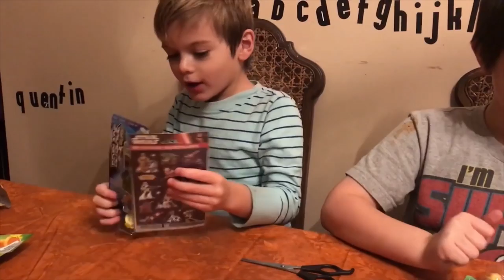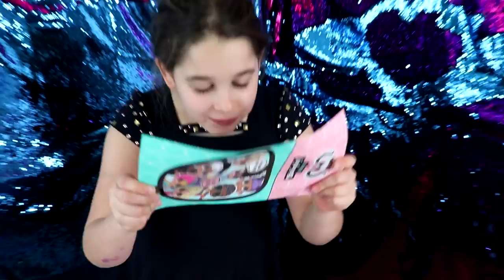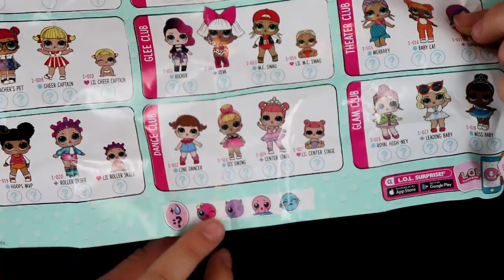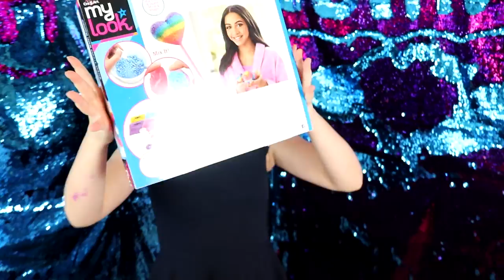Greatest Holiday Gift Reactions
Hi CadysCrew ❤️ Greatest Holiday Gift Reactions is the title of my new video!! 🎁Hope you like watching my youtube friends get surprise holiday packages from me! I picked out all the presents myself, and I was so happy to see my friends enjoy getting them! I also gave a special holiday shoutout to: Joy Land

WE STILL NEED YOUR HELP: YOU STILL CAN WIN A SHOUTOUT: It would mean so much to me to be on the Ellen Show and meet the Jonas Brothers! If you all could still use your social media such as twitter, Instagram, and Facebook to tell Ellen, Twitch, and her staff and the Jonas Brothers to watch my video that would be amazing and you could win that shoutout! You can also comment on Ellen’s channel on